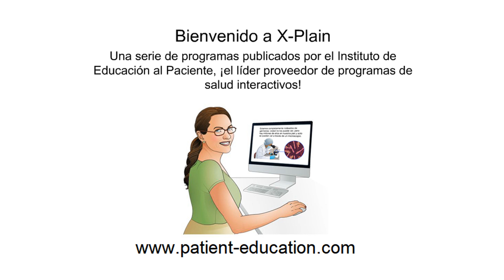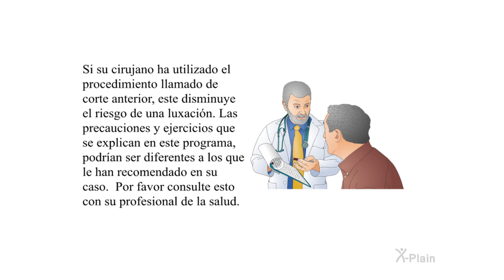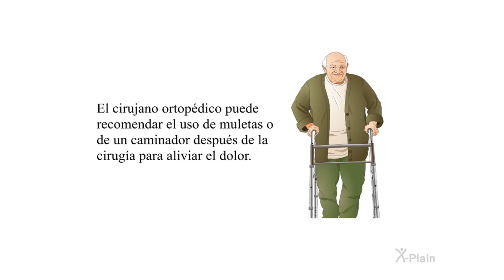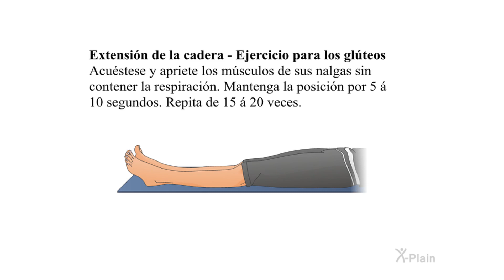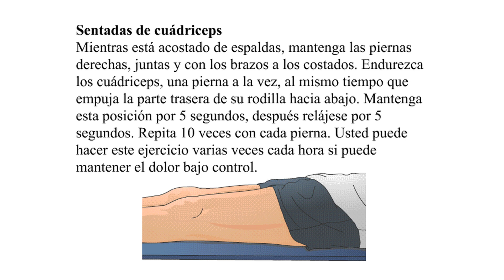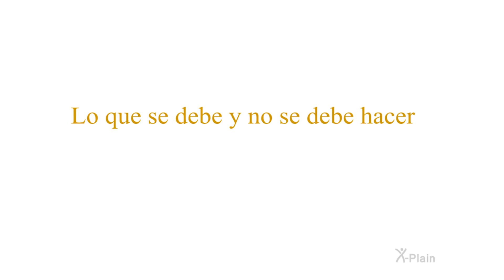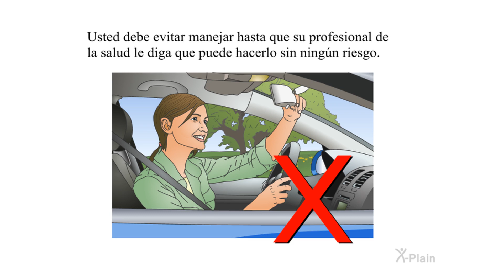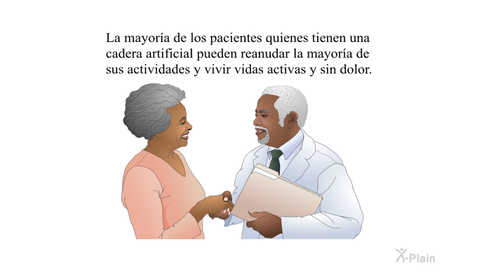Reemplazo de cadera y Fisioterapia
Este programa explica la fisioterapia para el reemplazo de cadera. El programa incluye las siguientes secciones: cómo es la anatomía de la cadera, qué es una cadera artificial, qué es la fisioterapia para los reemplazos de cadera, cuáles son los ejercicios que se hacen después del reemplazo de cadera, cómo se usan el calor y el hielo en los reemplazos de cadera, qué se puede hacer y qué no se puede hacer durante la recuperación de un reemplazo de cadera y qué otras actividades pueden ayudar con el reemplazo de cadera.

Secciones:
00:00 - Comenzar
00:39 - Introducción
01:23 - Las caderas artificiales
04:56 - Fisioterapia
08:29 - Ejercicios
12:04 - Terapia de calor y hielo
13:09 - Cuidados
16:31 - Otras actividades
17:39 - Resumen
18:50 - Fin

pt0301s6 Hip Replacement - Physical Therapy (Spanish)